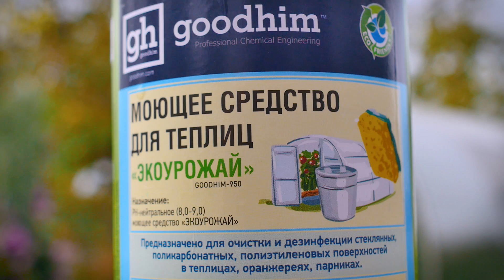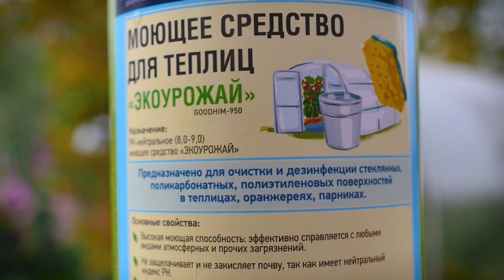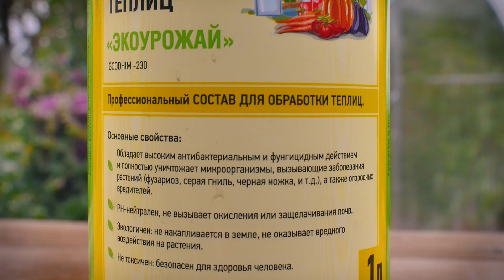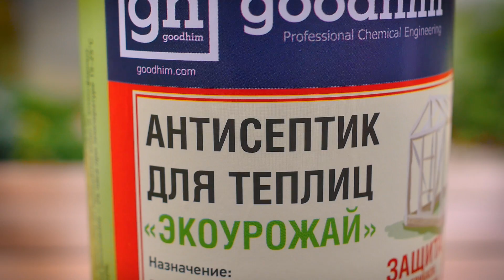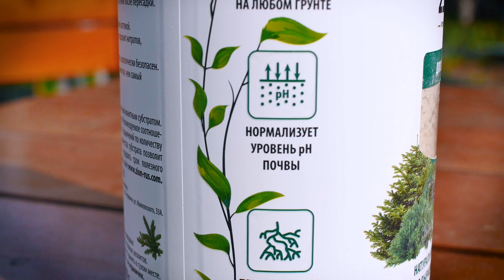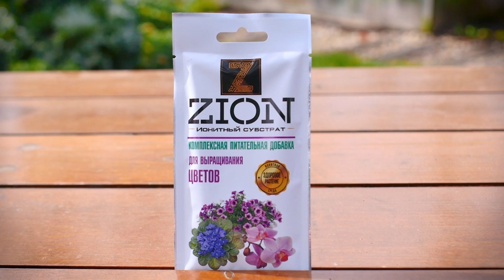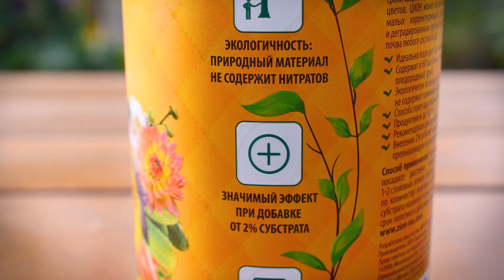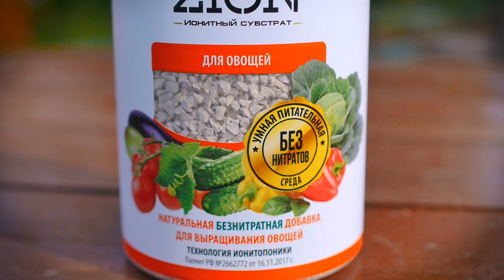Как восстановить плодородие почвы в теплице | Теплица на радость